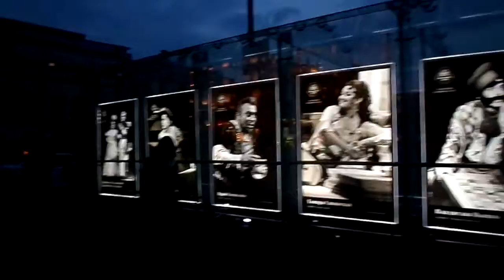Гари Потер в Москве // Театральная Площадь